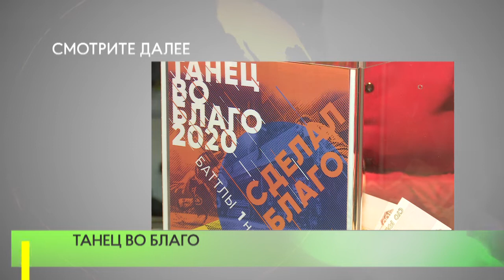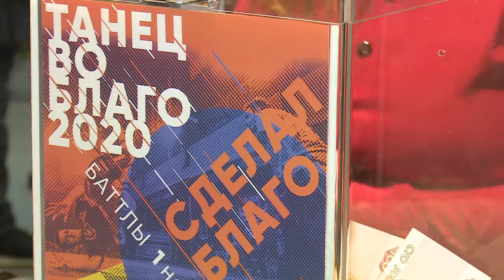Танец во благо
Танцоры объединились, чтобы помогать людям. В культурно-спортивном центре Мечта прошла 4-я ежегодная благотворительная акция «Танец во благо».